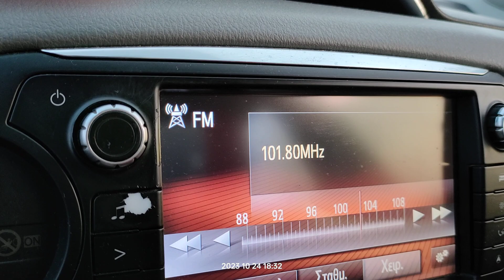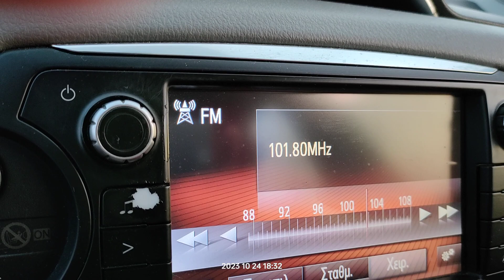FM DX reception via tropo of calypso fm from Malta in Arta Greece 24/10/2023